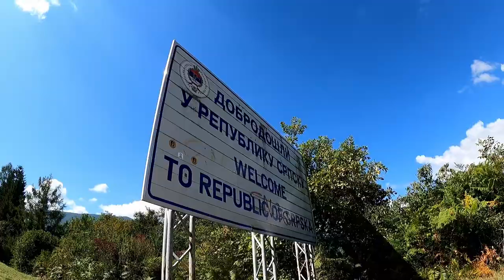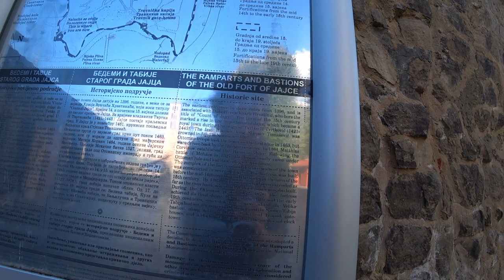vE 27 🇧🇦 Bosnian dogs always attack me | Quick tour of Jajce | Riding through Bosnia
In two days, I ride from Kljuc to Jajce and then to Travnik. Beautiful green hills of the Bosnian countryside.